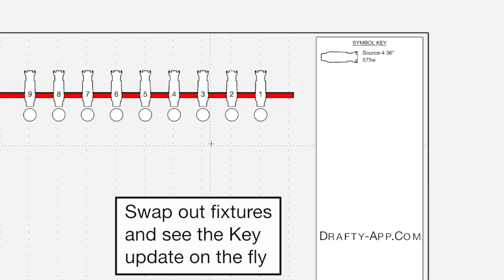Auto Symbol Key Updating